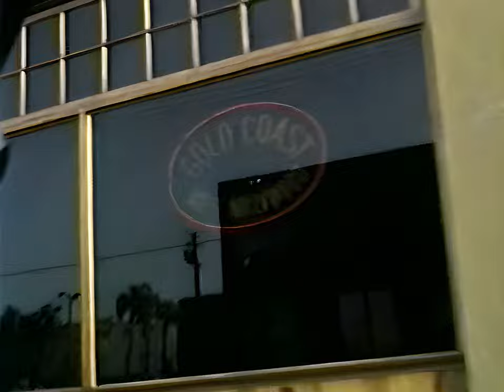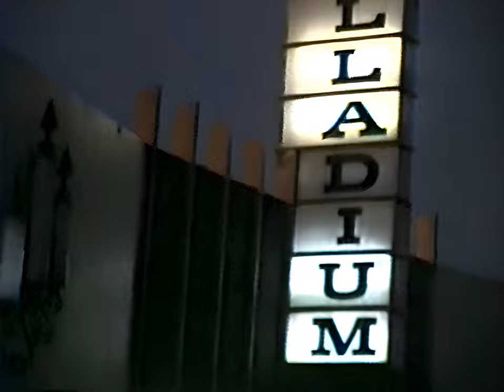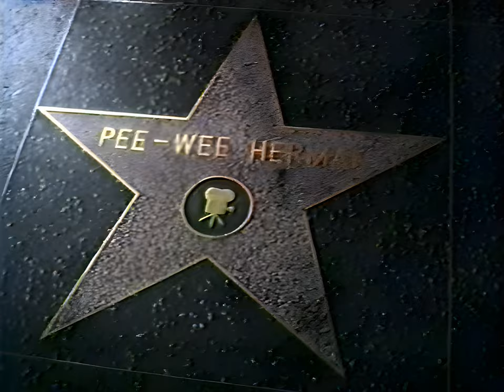History with AI: Hollywood on a Saturday Night | Summer 1991 | AI-Upscaled 8mm Camcorder Footage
I was in Los Angeles for a family reunion, and some of us went driving around the Hollywood area at night.

Some notable things
- Gas was $0.92
- Smog was awful! (Check out the moon shot at 3:27)
- We filmed a lot more arrests than I would have expected

Original Video:
- 480i 29.97 FPS
- 8mm analog Canon camcorder footage

Upscaled Video:
- 1856p 54.94 FPS
- Original frames pre-cleaned using Real-ESRGAN 4x+ & downsampling
- Frame size quadrupled using Real-ESRGAN 4x+ AI Upscaler